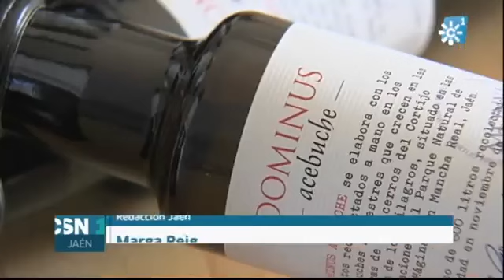MONVA SL, noticia producción Dominus Acebuche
Aparición en los informativos TVE